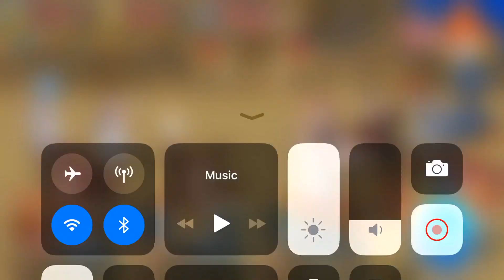F/GO NA, Bronze Medal! (Nero Fest #3: Crimson Olympian!)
A Bronze Clear of Crimson Olympian!